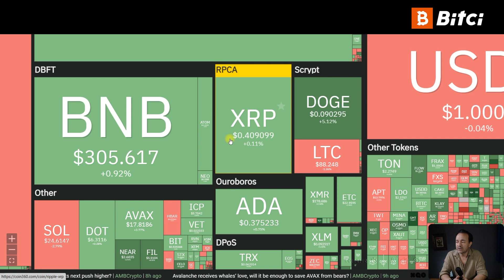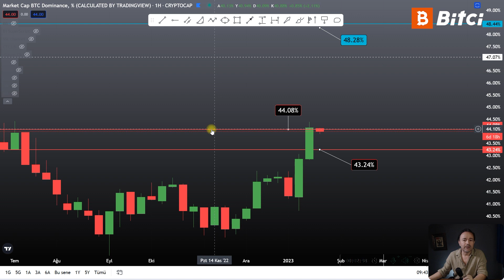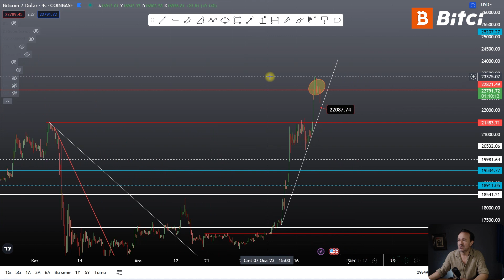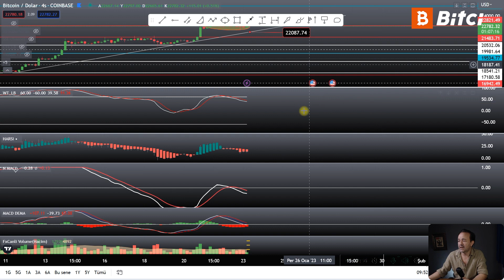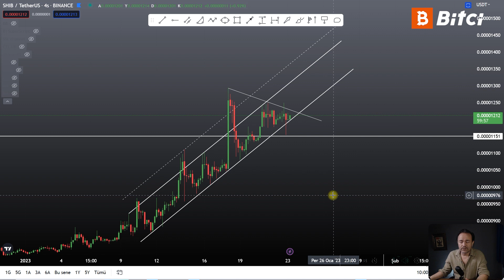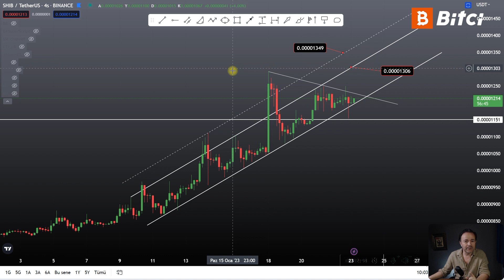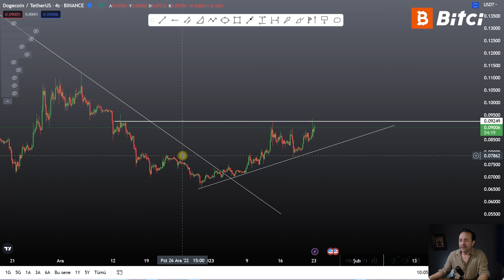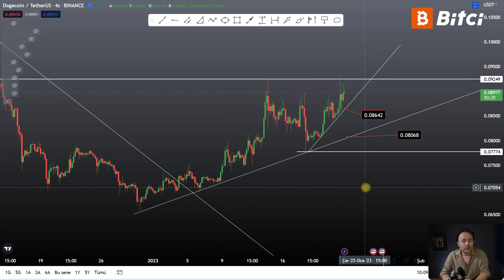Bitcoin Dominance'ı Nereye Gidiyor? BTC, Dogecoin ve SHIB'de Bu Hafta Bu Noktalar Dikkat!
Piyasa yeni haftaya nasıl başladı, nasıl devam edecek? BTC, Dogecoin ve SHIB için teknik sinyaller nasıl şekillendi?